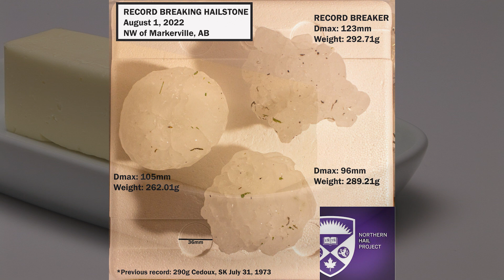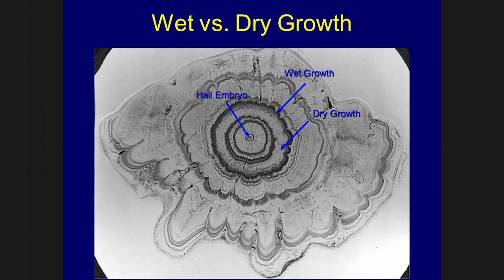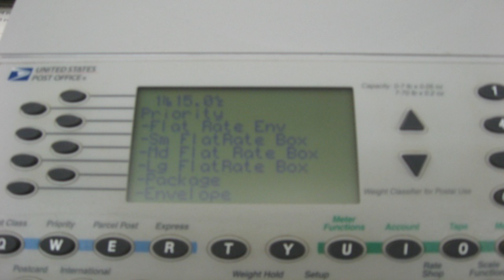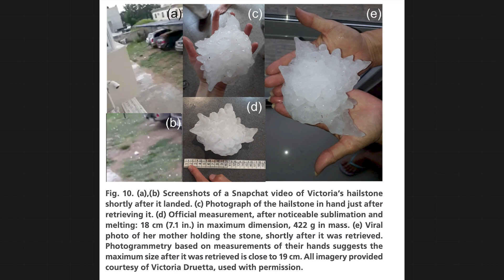Record Canadian Hailstone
A DVD-sized hailstone was recovered in Markerville, Alberta, Canada last week, setting a new national record for Canada. We’ll look back at some of the facts and stats and discuss hail records around the world.